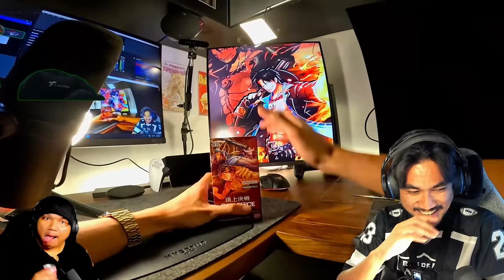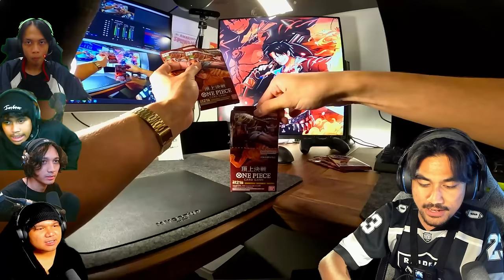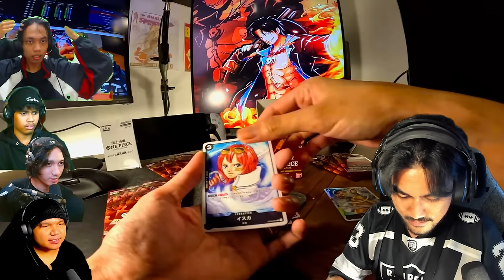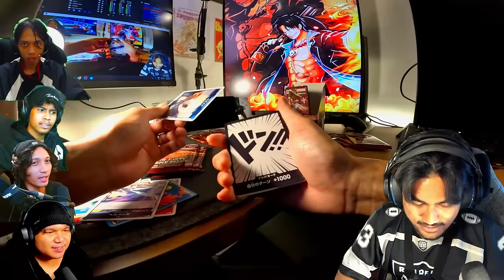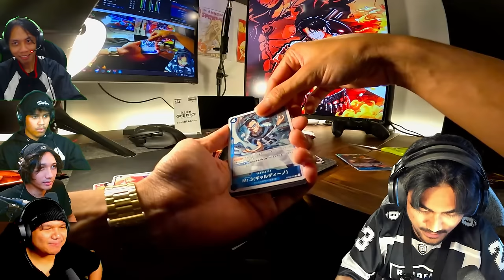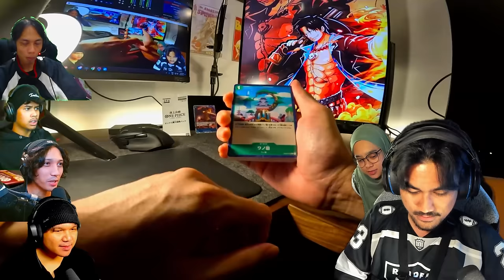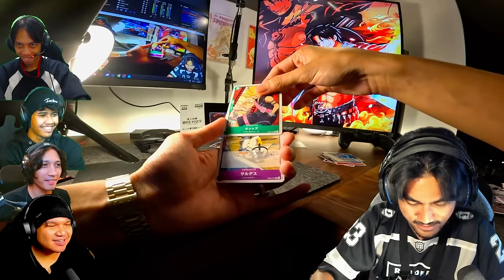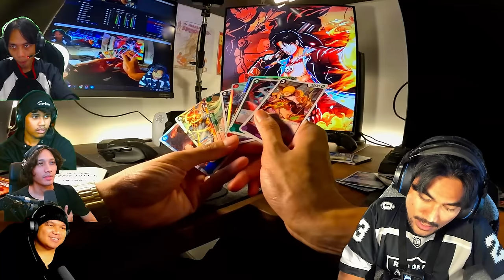MEMBURU MANGA ACE ! | One Piece Game Card OPENING OP-02 (MALAYSIA) with RezZaDude ft. Team Kemutz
/ rezzarosly